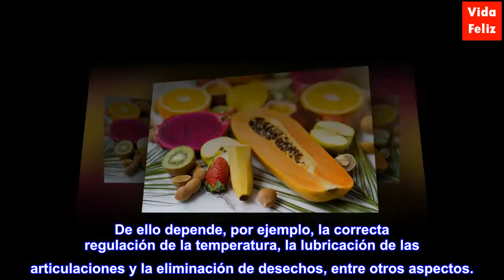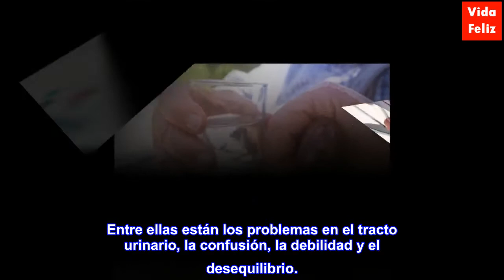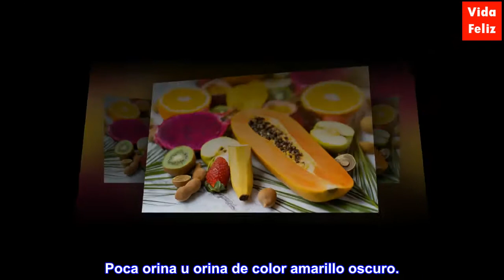Deshidratación en adultos mayores: síntomas, causas y prevención